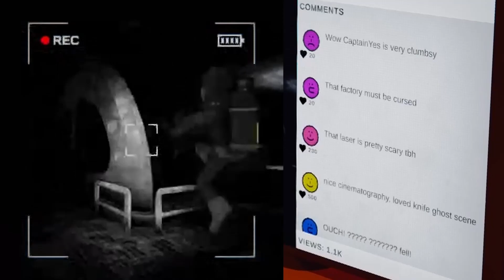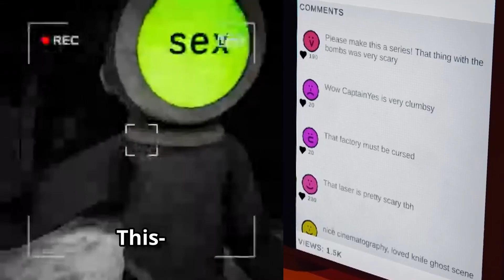CONTENT WARNING, but we have a SHOCKING experience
We bought the taser on a stick, and started zapping everything in sight.
We also meet the ghostly bean bag knife kid and many many lasers.
Also I really overclocked on this video, for fun, and experimentation.

Please respect each other in the comment section!
Violators will be punished!